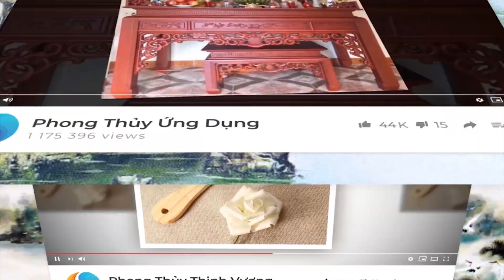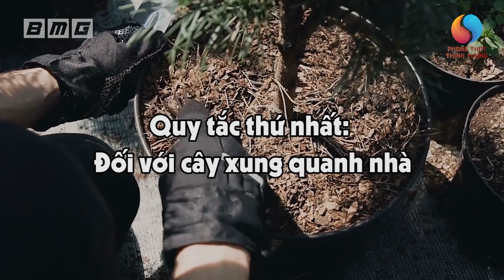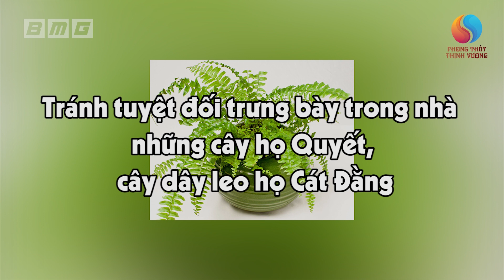CẤM TRỒNG CÂY PHONG THỦY Nếu Chưa Biết 5 KIÊNG KỴ Này, Xem Ngay Kẻo Hối Hận Cả Đời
Phong Thủy Thịnh Vượng sẽ giúp quý vị có những kiến thức chính phái về phong thủy, tử vi, tâm linh, phập pháp. Chương trình sẽ được phát sóng vào lúc 10h30 và 16h30 hàng ngày.